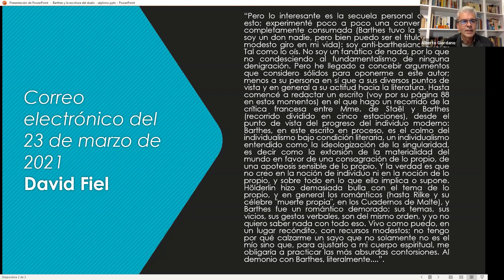Barthes y la escritura del duelo - Séptimo encuentro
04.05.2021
Séptimo encuentro del curso "Barthes y la escritura del duelo", a cargo de Alberto Giordano. Organizado por el Centro de Estudios de Teoría y Crítica Literaria de la Facultad de Humanidades y Artes de la Universidad Nacional de Rosario.